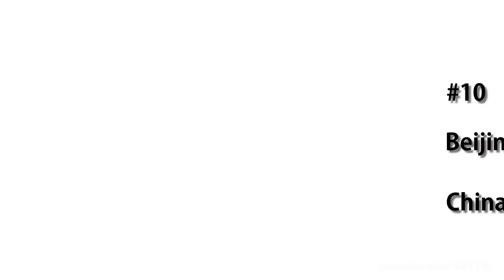Top 10 Best Airports in the World 2015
All Top 10's

Other Titles:
- World's Top 10 Best Airports 2015.
- Best Airports in the World 2015.
- 10 Best Airports in the World.

Source:
- World Airport Awards.
- Wikipedia.
- Skytrax.

Note:
List is based on services provided by the Airports and by providing the information by World Airport Awards.
- 2015

10 -  Beijing Capital International Airport
9   -  Amsterdam Schiphol Airport
8   -  London Heathrow Airport
7   -  Central Japan International Airport
6   -  Zurich Airport
5   -  Tokyo International Airport Haneda
4   -  Hong Kong International Airport
3   -  Munich Airport
2   -  Incheon International Airport
1   -  Singapore Changi Airport

- 2016

10 -  Doha Hamad International Airport.
9   -  Kansai International Airport.
8   -  London Heathrow Airport
7   -  Zurich Airport.
6   -  Centrair Airport
5   -  Hong Kong International Airport
4   -  Tokyo International Haneda.
3   -  Munich Airport
2   -  Incheon International Airport
1   -  Singapore Changi Airport